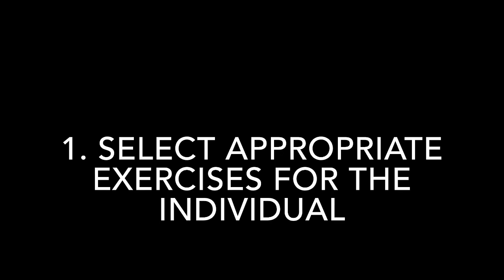How to Be the Worst Personal Trainer Ever!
In this video, we poke fun at personal trainers who ridicule their clients and show examples of what not to do.